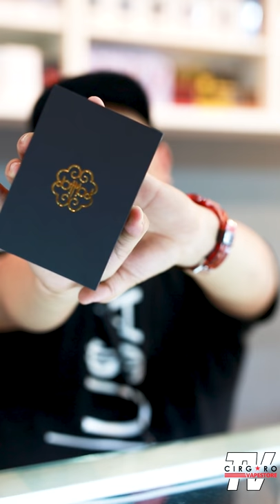[BUKAK KOTAK] DotMod Malay Review by Wak Sukak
Selamat datang ke Review Dunia Vape , bersama hos baru kami Wak Sukak yang akan membincangkan / review , mod , liquid salt nicotine.